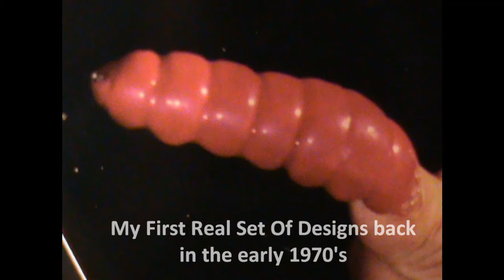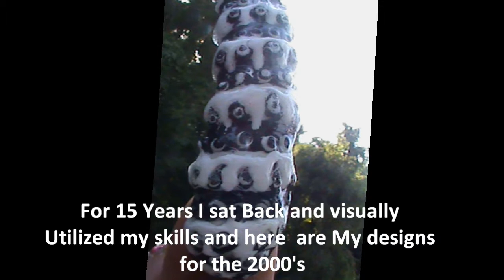Short of N.Y Nail Design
Nail Design by Joyce Davenport